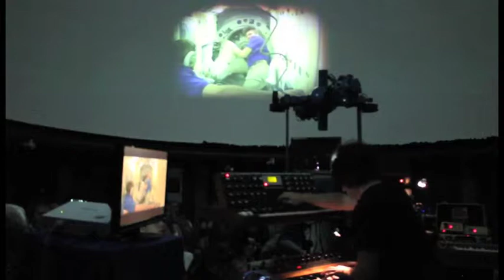MAN LOST IN SPACE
RECORDED DURING THE SAMANTHA CRISTORORETTI'S LANDING IN KAZAKISTAN ON JUNE 11TH 2015.